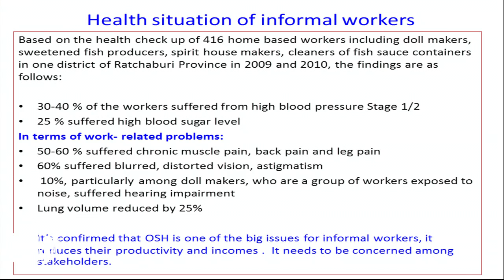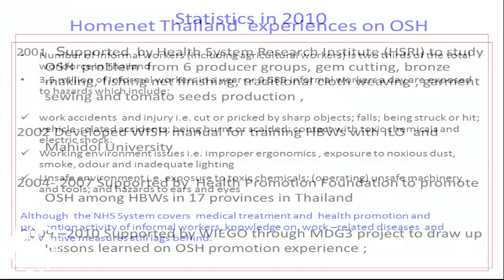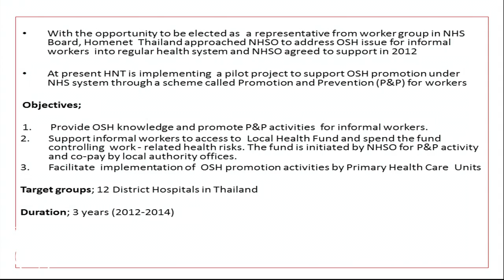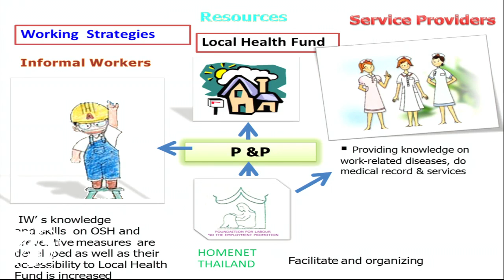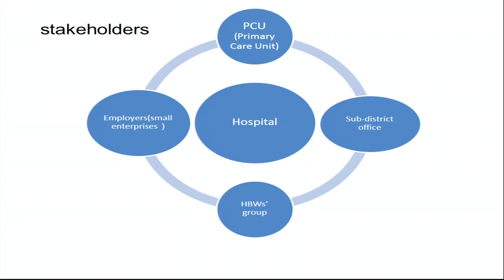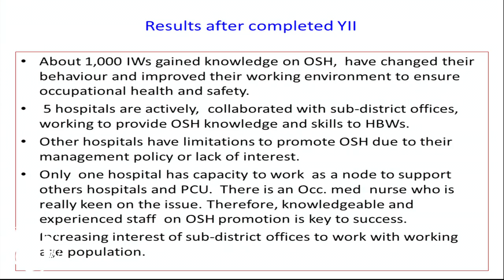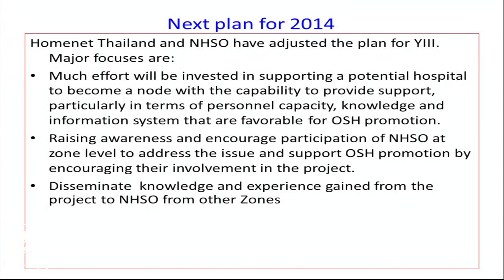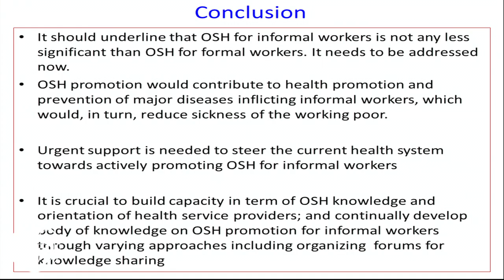7/29, Session 6 - Tulaphan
Poonsap Tulaphan, HomeNet Thailand